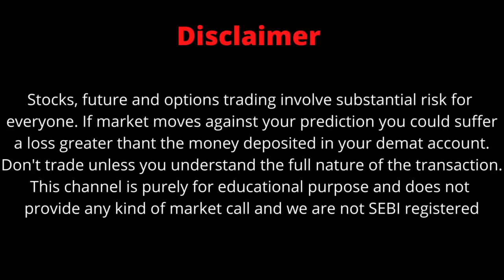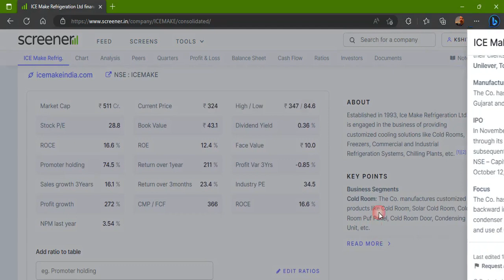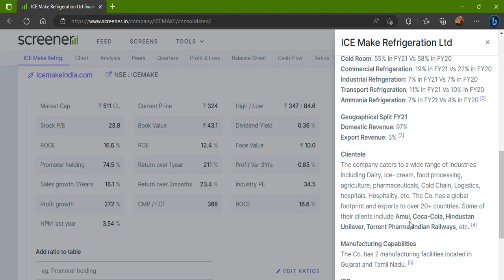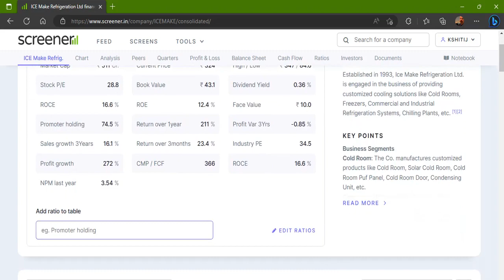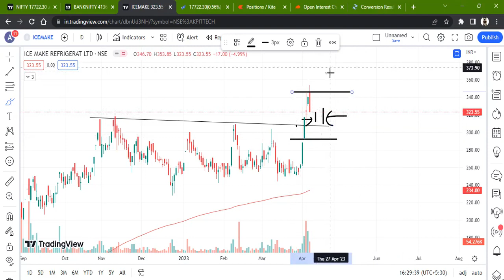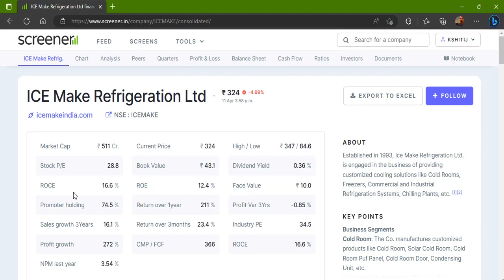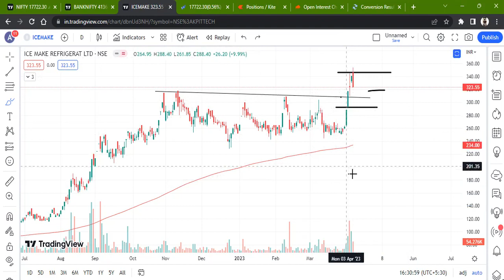ICE MAKE REFRIGERATION LTD STOCK LATEST NEWS WITH FUNDAMENTAL & TECHNICAL ANALYSIS | BUY OR SELL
ice make refrigeration share news
ice make refrigeration share price
ice make refrigeration limited
ice make refrigeration
ice make refrigeration limited share price